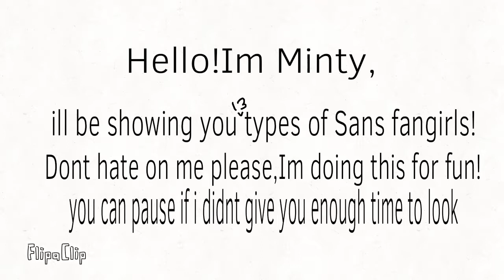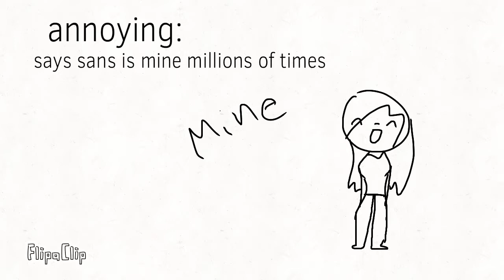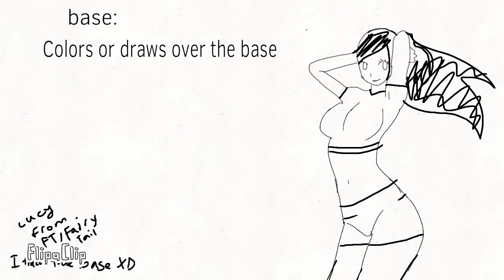Types of sans fangirls!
This is for fun!Dont hate!